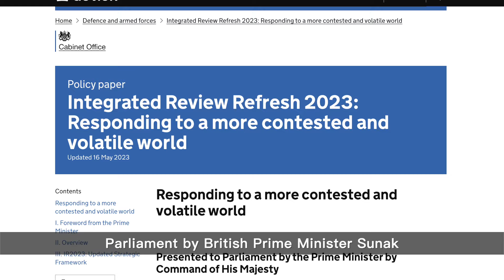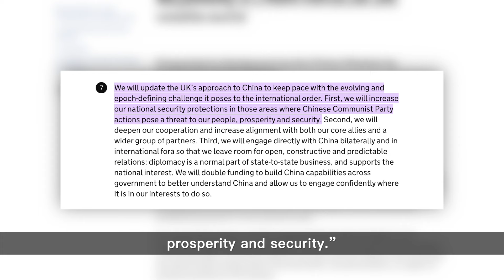Unveiling the Danger: How Biden's China Approach Could Risk America's Future ｜ China Pulse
A lot of Americans don't just see China as another competitor, but as the top threat to the US, according to recent studies. But, here's where it gets interesting: the current US administration seems to see things differently, especially after some high-level meetings.